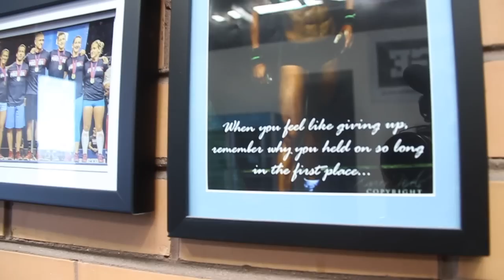Sion and Kim's East Coast Road Trip 2013 - part 7; The Hogan Brothers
We visit Chris and Kieran Hogan at CrossFit 121 and Schwartz CrossFit Melbourne.

A Lonely Man Remembers Love_ The Dance With Me Remix" by J.Lang (feat. Jeris & SackJo22)